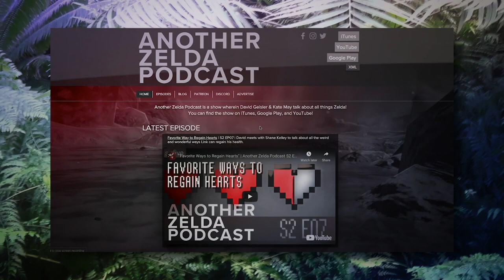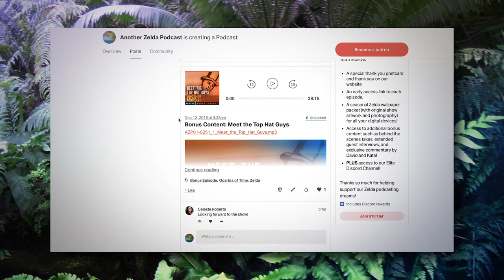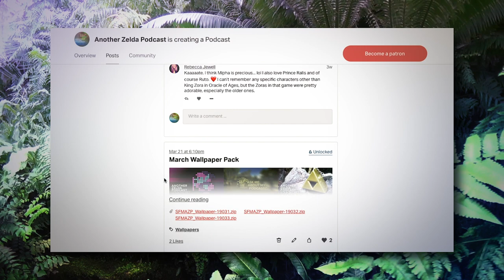"Midwest Gaming Classic 2019 (Saturday)" | Another Zelda Podcast S2 E11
David and Alex get together to talk about running he booth at the Midwest Gaming Classic 2019.

SPECIAL GUEST: Alex Sheehan | CAST: David Geisler